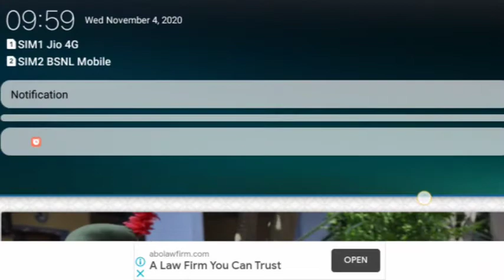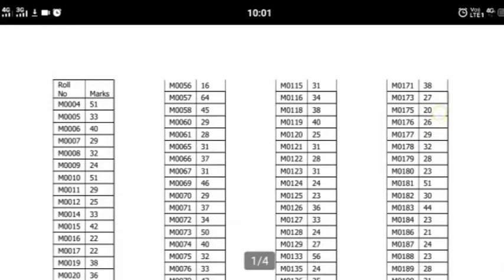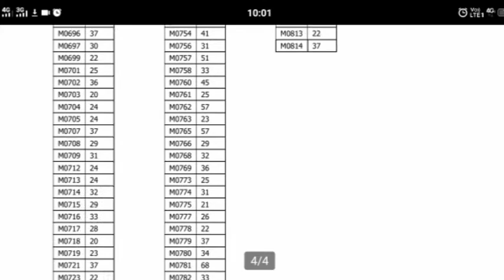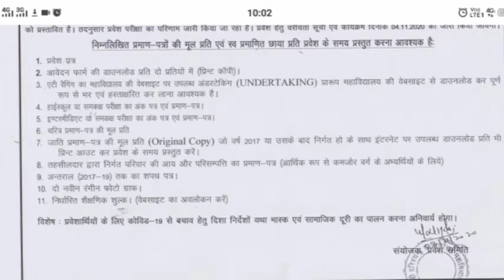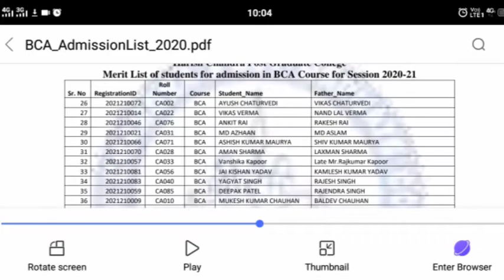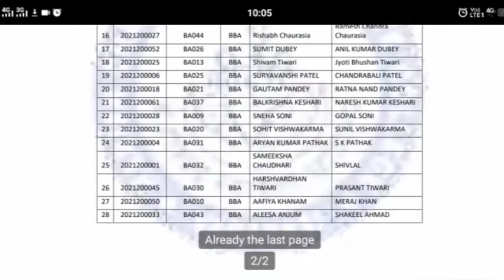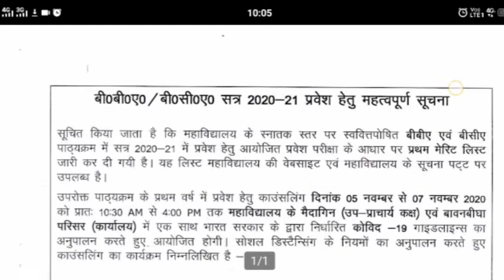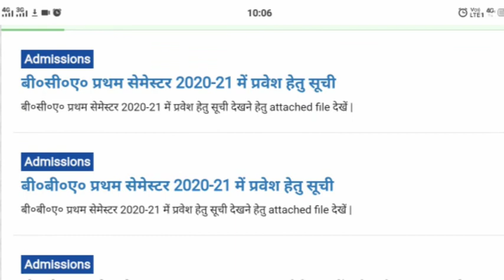HARISHCHANDRA PG COLLEGE ADMISSION 2020 STARTS FOR BCA BSC BBA VARANASI